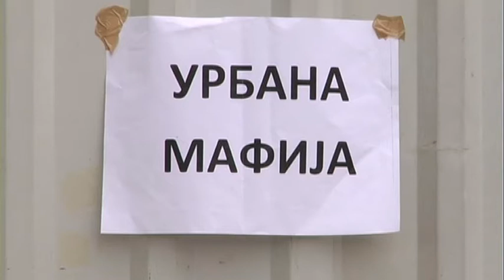Опозицијата „против“ предлог-законот за охридското културно наследство